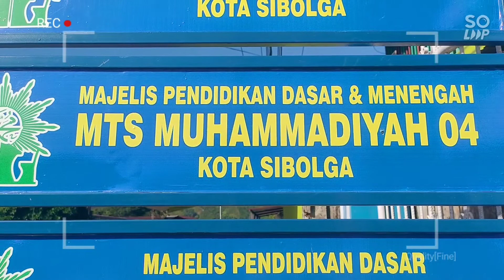profil mts muhammadiyah 04 sibolga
berikut ini cuplikan profil MTs Muhammadiyah 04 Sibolga